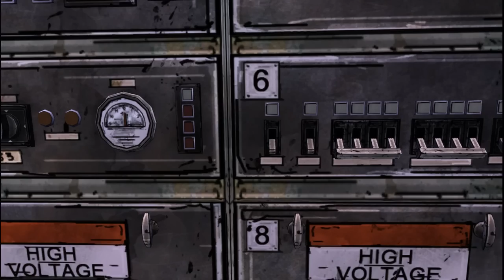ZDKG: The Walking Dead #11 - Episode 3 - A dolgok állása